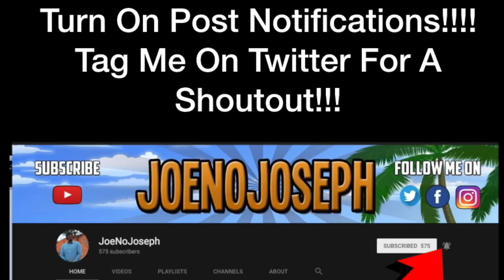Reaction To Merkules - Old Town Road Remix(Lil Nas X & Billy Rae Cyrus)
STREAMING ON KICK NOW GANGY! KICK.COM/JOENOJOSEPH Links to original:
Merkules old town road remix (Lil Nas X & Billy ray Cyrus)